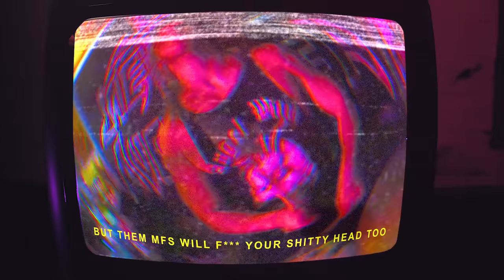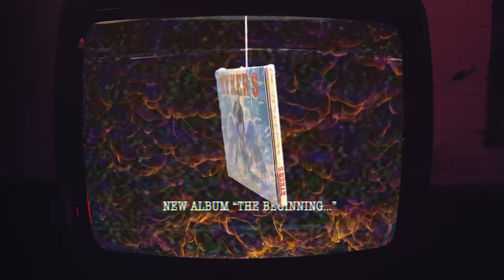Ryker's - The Six Million Dollar Band (Official Music Video)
"The Six Million Dollar Band" taken from Ryker's new full length album "THE BEGINNING..." available your local record dealer and any streaming/digital platform !

▶ LYRICS
I KNOW WHAT YOU´RE THINKING, AS IF YOU ARE SO TRUE
YOUR FAVORITE BAND IS LYING STRAIGHT TO YOU
ONE ORIGINAL MEMBER, TOO LITTLE TO BE COOL
BUT THEM MFS WILL FUCK YOUR SHITTY HEAD TOO

NO OLD LINE-UP, THE NEW GUYS REALLY SUCK
YOUR FIRST ALBUM ROCKED, BUT OUT OF SHEER LUCK

DOESN’T MAKE SENSE, BUT KEEP UP THE WORK
SOMEONE´S GOTTA TELL THEM THEY´RE A BUNCH OF JERKS

SELLIN OUT SELLIN OUT, NOW THAT´S WHAT THEY DO
STEALING ALL THAT HONOR FROM THE DIY-CREW

THE SCENE INFILTRATED BY ALL THE MONEY-MEN
WE ONLY GOT ONE ANSWER – BECAUSE WE CAN

HERE'S YOUR HC MANUAL, PLEASE READ IT FROM THE START
EVEN THOSE OLD PEOPLE STILL PLAYING FROM THE HEART
SCHOOL OF KNOWITALL, JUST REMIND YOURSELF
YOU GOT THAT REPRESS STILL UNPACKED IN YOUR SHELF

NEED MONEY FOR LIVING, YOU GOTTA PAY THE RENT
COULD WAIT FOR A PATRON, MAYBE HEAVEN-SENT
BUT WHEN THEM BONES WILL CAUSE THE PAIN
YOU DON’T WANT TO SQUAT AND SHOWER IN THE RAIN

Recorded, Mixed & Mastered at Andy Classen and Stage One Studio